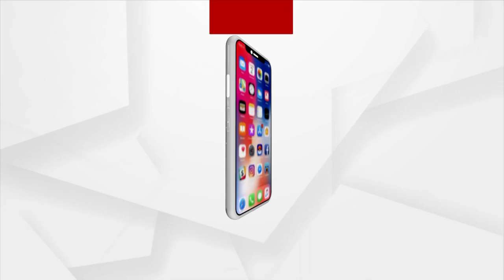Monsoon onset in Odisha likely tomorrow